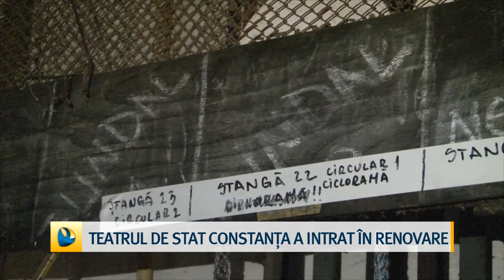Teatrul de stat Constanța a intrat în renovare